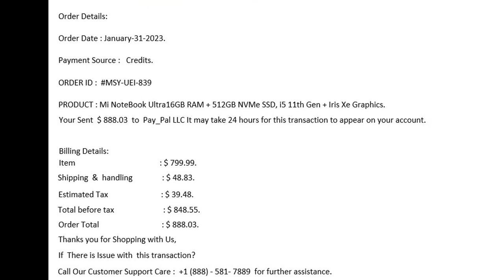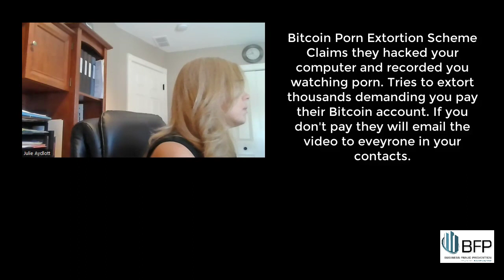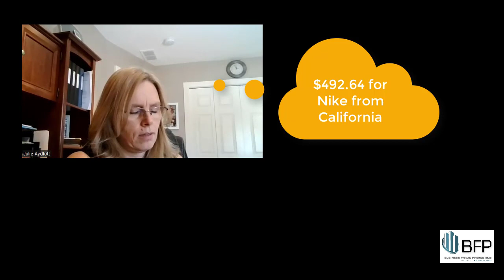Certified Fraud Examiner Scambaiting a PayPal Fake Purchase Email Scammer who has no clue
My latest scam.  I receive a fake email scam for a phony "PayPal" purchase of a MI Notebook. This scam email was sent to my fraud prevention email so I decided to hear the details of how their scam works. You can skip to 17 minutes where I call out the scammer.  First scammer did, he actually hung up. Second scammer tried to convince me they were really PayPal trying to help me.  Idiots.